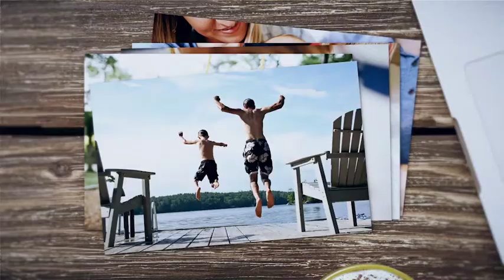Snapfish 6c photo prints 2017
Set your photos free with 6c prints from Snapfish.